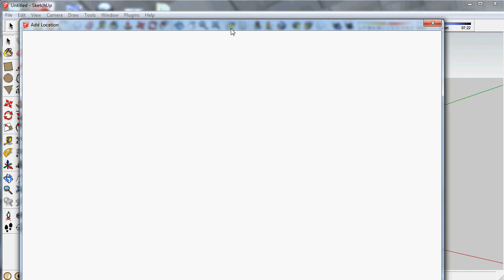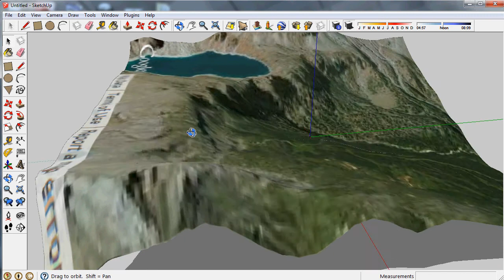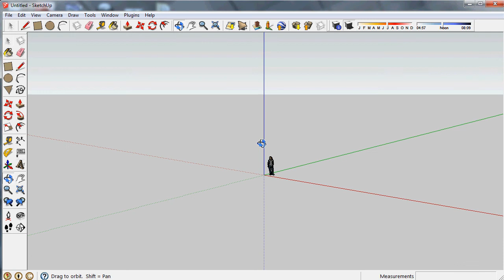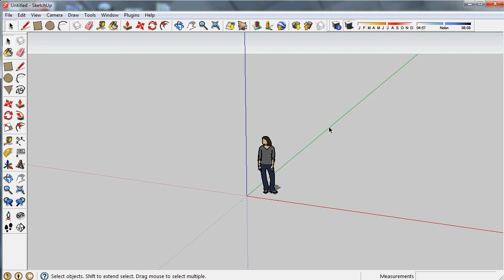SKETCHUP, Google-kartta ja sijainti sketchupiin - varjot oikein